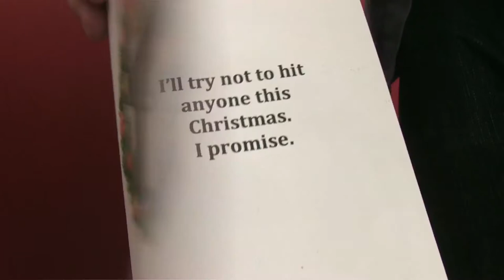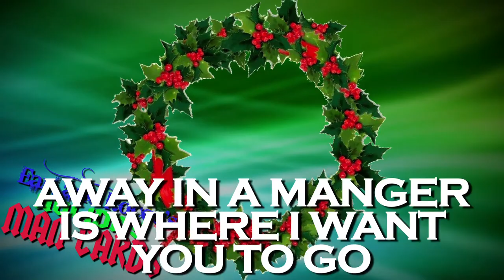Earl and Rocco's Man Cards for the Holidays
Earl and Rocco are here once again to offer their line of card for the Holidays (all of the Holidays). So grab a pint of egg nog and get ready to celebrate the ones you love...in bed!

Written, Directged and Performed by Joseph Limbaugh and Leif Gantvoort
Director of Photography Rob Wood
Edited by Leif Gantvoort
Produced by Dan Kane for Hollywood Saturday Night